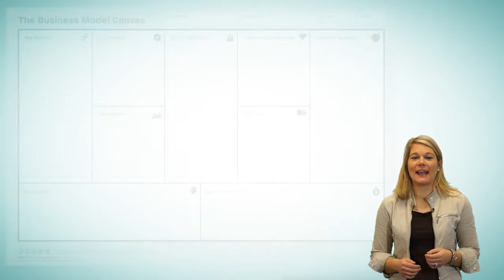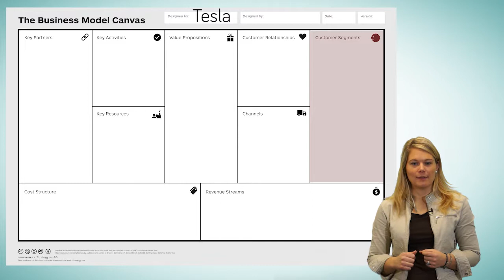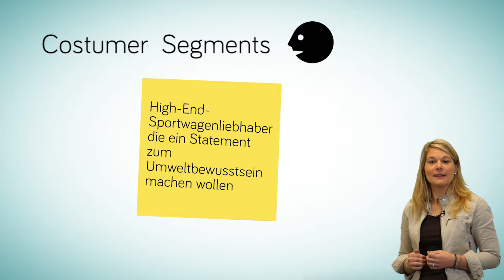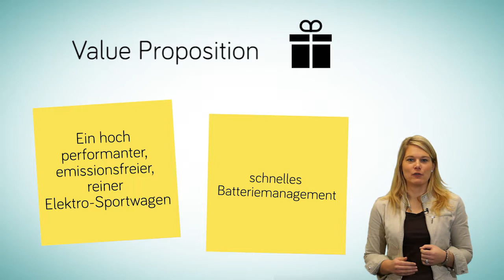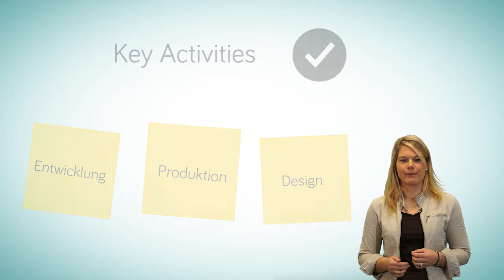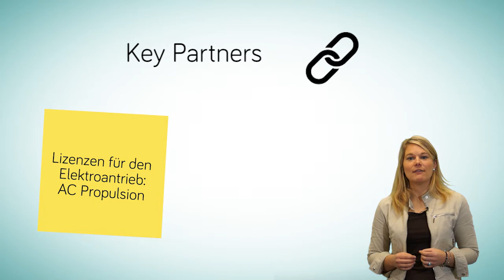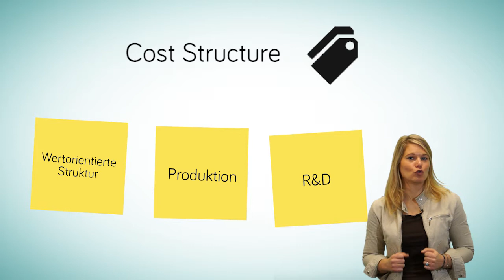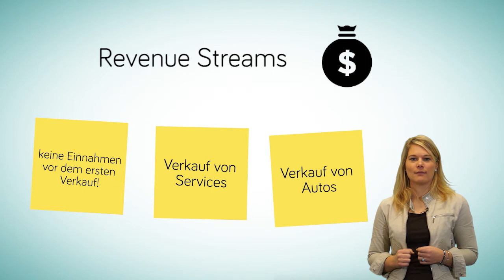[Start up Journey] BMC erstellen